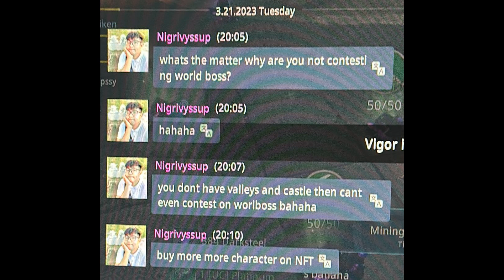MIR4 - SERVER 7 272 ⓉⒺⒶⓂ KOREA HIGH PS (MAY VALLEY NA ULI) ^^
Shout out din kay lods Nig haha Peace!